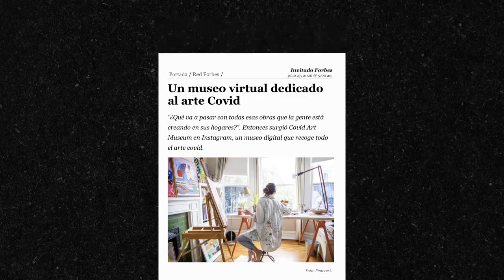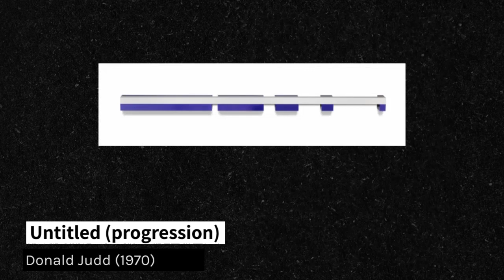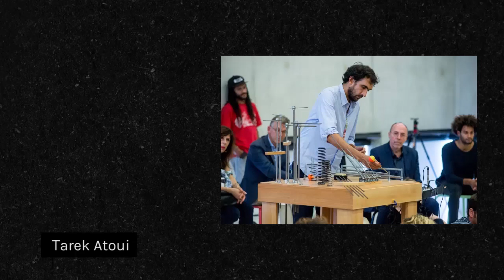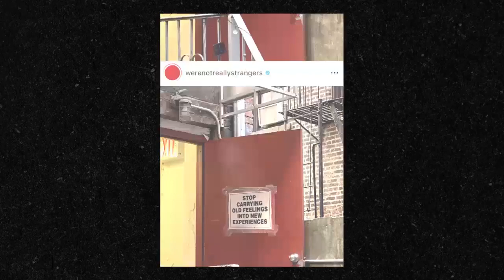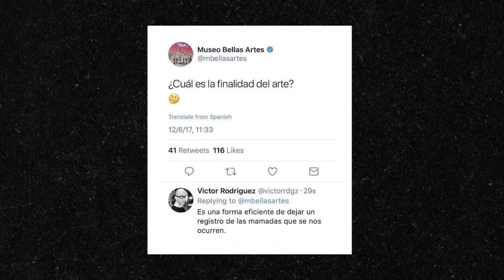TENDENCIAS EN EL MUNDO DEL ARTE 2021 | HABLEMOSARTE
HablemosArte